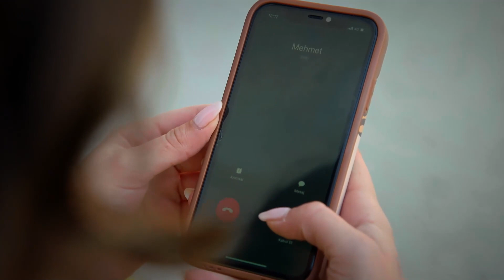"Ayrılmak İstiyorum!" - Yalnız Kalpler 6. Bölüm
Ayda Mehmet'ten ayrıldı. BEN YAPAMIYORUM MEHMET

KÜNYE:
YAPIMCI: BROS FİLM
SENARİST: Eylem Akın
YÖNETMEN: Cevriye Demir
PROJE TASARIMI: Selim Erkul